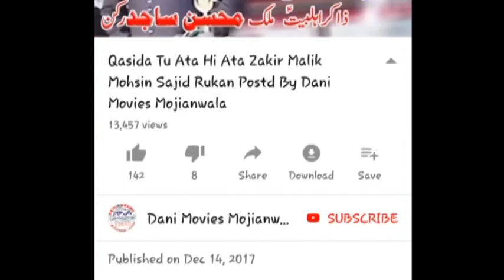Zakir Qalab Kousar Abdi || New Qasida || Mera Peer Ali Ae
Recoding By. |